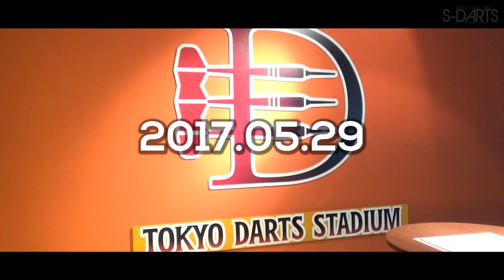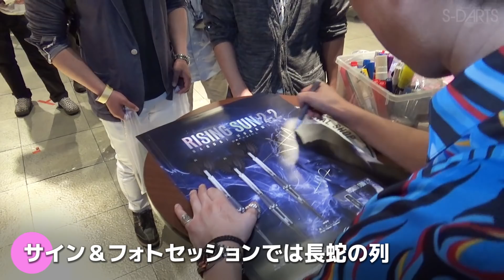【発売イベント！】村松治樹プロ・ライジングサン2.1＆2.2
エスダーツオフィシャルプレイヤー、村松治樹プロの2017年最新モデル「ライジングサン2.1」と「ライジングサン2.2」の発売イベントを、TDS池袋店にて行った模様をお届けします！

即売会、ターゲットのバレルデザイナー金沢さんとのトークショー、チャレンジマッチ、ターゲットのテーマ配布、サイン＆フォトセッションなどなど、盛りだくさんの内容で、多くのお客様と触れ合うことが出来ました！

当店では絶賛販売中ですので、ぜひお求めくださいませ！